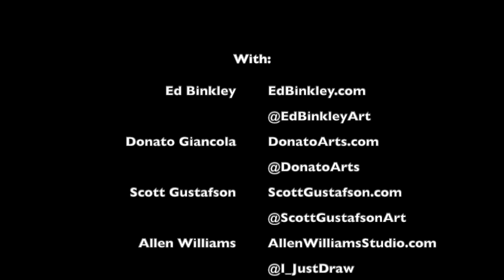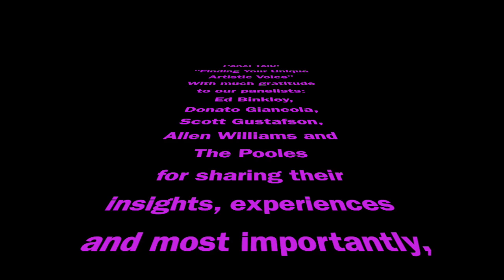Finding Your Unique Artistic Voice Panel Talk